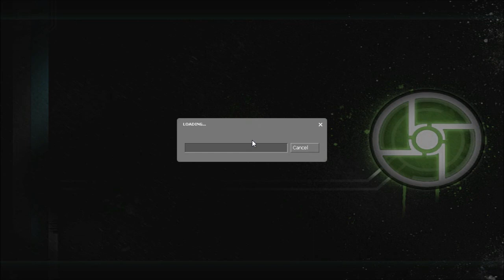Half-Life 2: Episode 6: We Don't Go to Ravenholm... Except When We Have To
At long last, we have reached Ravenholm, home of the dead, and Father Grigori.